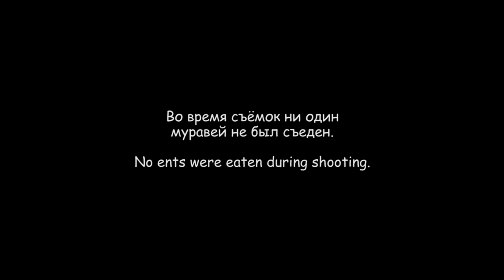РОСЯНКА SUNDEW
Рося́нка круглоли́стная (лат. Drósera rotundifólia) — насекомоядное травянистое растение; вид рода Росянка семейства Росянковые. Железистые волоски листьев росянки выделяют липкую жидкость для улавливания и переваривания насекомых.